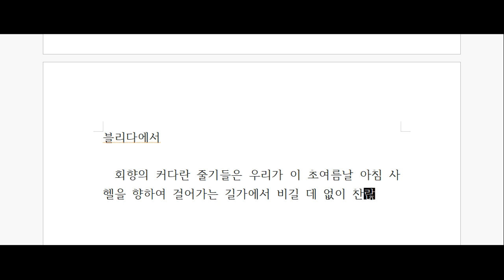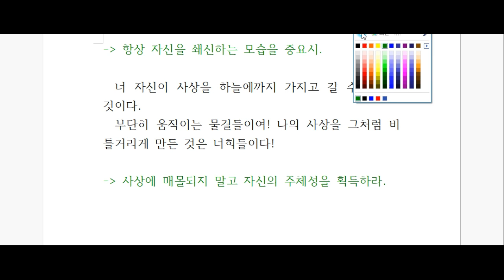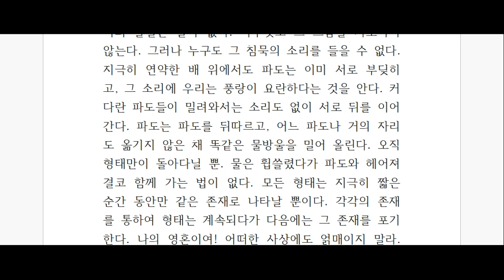앙드레 지드, '지상의양식' 깊이 읽기-제 15탄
치유와 생명의 서, 앙드레 지드 '지상의 양식'을 함께 읽어봅시다^^